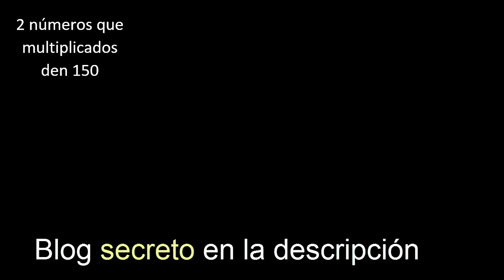2 numeros que multiplicados den 150 , numbers that multiplied